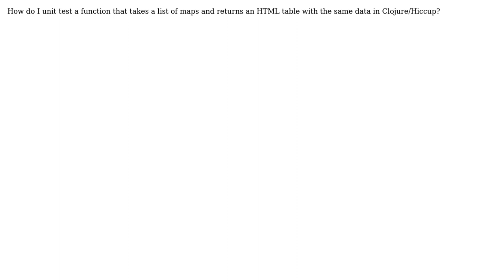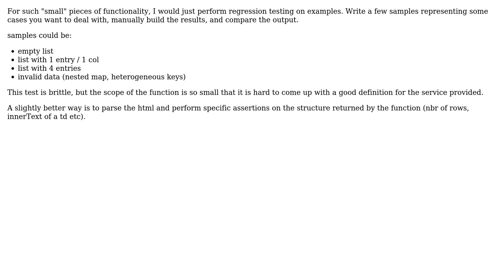Software Engineering: How to unit test hiccup template generating function?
With thanks & praise to God, and with thanks to the many people who have made this project possible! | Content (except music & images) licensed under CC BY-SA | Music | Images & others | With thanks to user Simon Bergot user Amogh Talpallikar and the Stack Exchange Network Trademarks are property of their respective owners. You are responsible for your own actions.